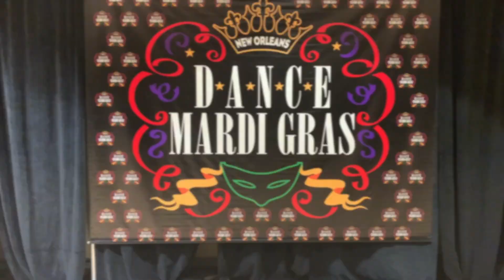Classic Crown | Nightclub | 2023 Dance Mardi Gras | New Orleans, Louisiana